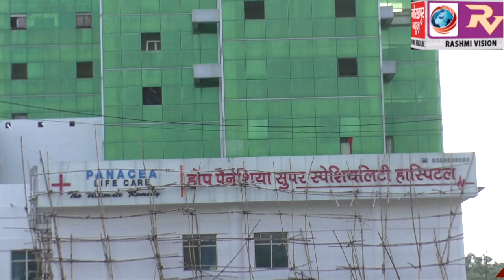भाजपा सांसद कमलेश पासवान को पनेशिया हॉस्पिटल के बोर्ड ऑफ डायरेक्टर में डायरेक्टर बनने को लेकर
भाजपा सांसद कमलेश पासवान को पनेशिया हॉस्पिटल के बोर्ड ऑफ डायरेक्टर में डायरेक्टर बनने को लेकर छात्रसंघ चैराहा स्थित पनेशिया अस्पताल के बाहर सोमवार को दोनो पक्षो में हुआ जमकर बवाल,डीएम ने हॉस्पिटल को कराया सील, गोरखपुर न्यूज से बात करते हुए दोनों पक्षो के विजय पांडेय और डॉ0 प्रमोद सिंह ने रखी अपनी -अपनी बात कहा, कोर्ट के फैसले के बाद होगा निर्णय